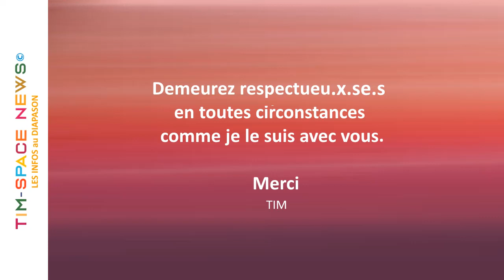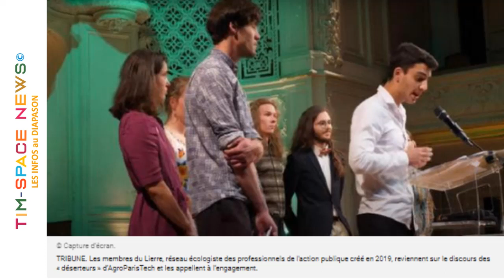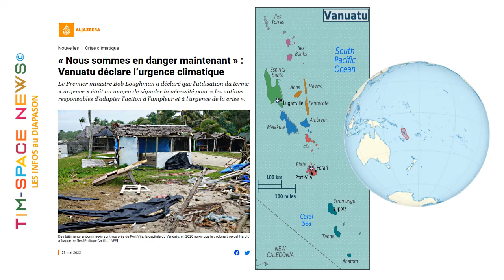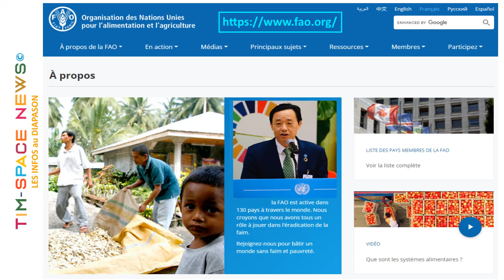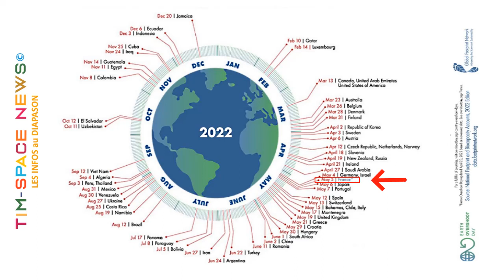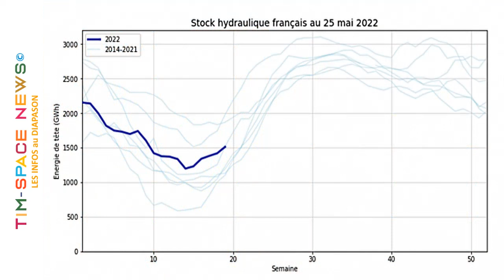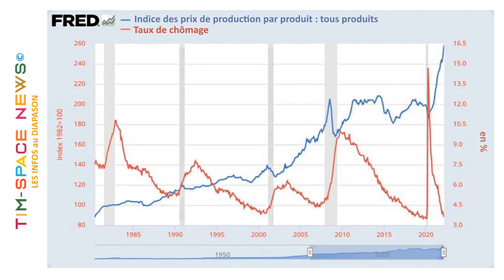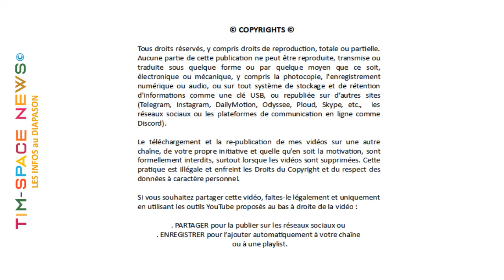TIM 2022-49 👽 LES INFOS AU DIAPASON 👽 ● MAI 2022 - Partie 1 ● SPACE NEWS ©